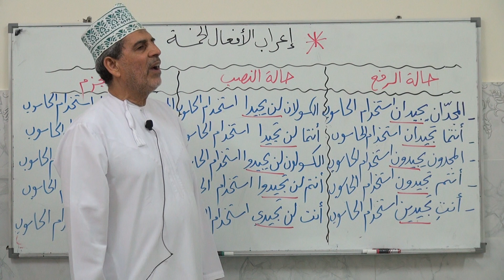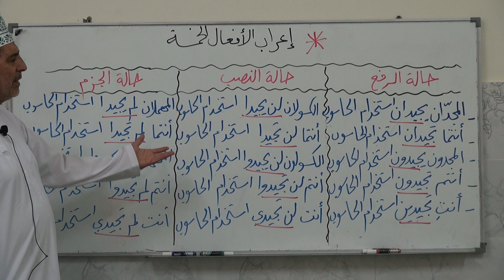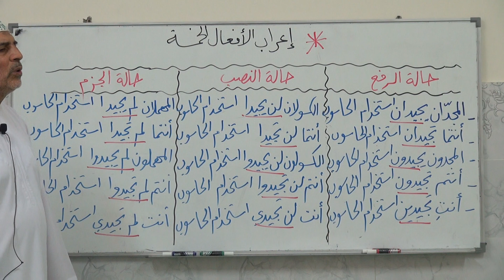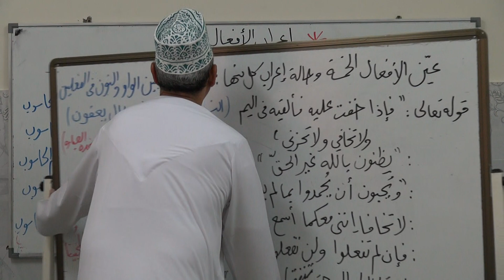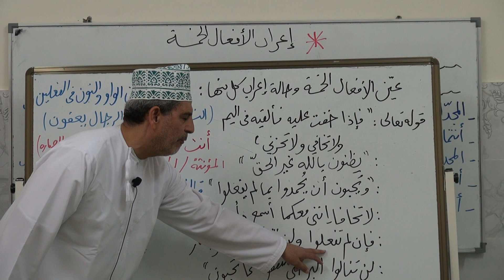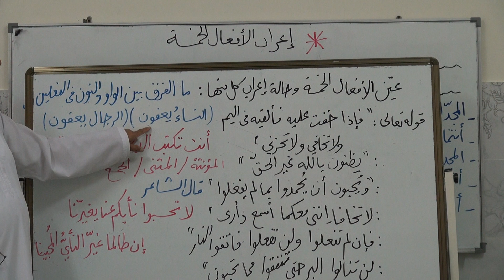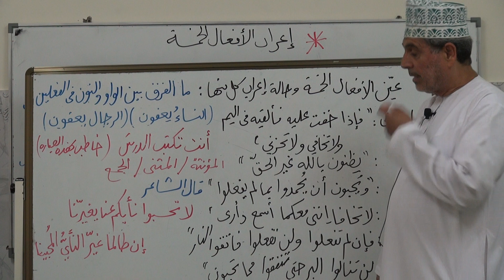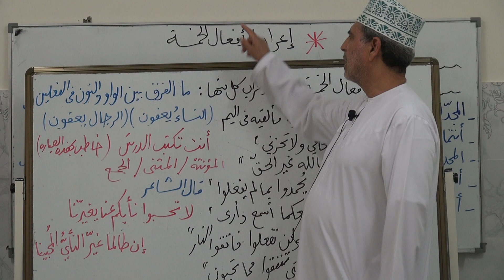إعراب الأفعال الخمسة. أ. سمير محمد